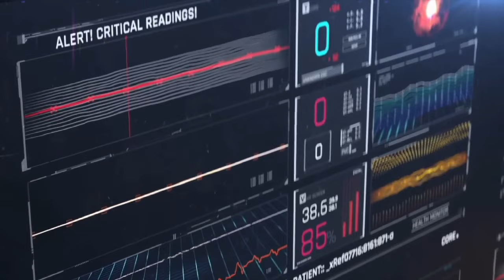The Most Mind-Blowing Theory About the Universe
Dive into the extraordinary journey of Professor Brinson as he recounts his profound near-death experience (NDE), where he transcended the confines of our earthly realm and ventured into the boundless expanses of all dimensions. Witness as he shares the mesmerizing revelation bestowed upon him during this ethereal encounter—a pivotal message brimming with profound significance for humanity's collective evolution. Prepare to be transported beyond the ordinary, as Professor Brinson unveils the awe-inspiring truths gleaned from his otherworldly voyage, offering a glimpse into the infinite possibilities that lie beyond our understanding.

Timestamps:
00:00 Background
03:00 Traveling the world
05:00 Meeting the spiritual teacher
10:53 NDE and Traveling the universe
28:20 The Region of Salvation
35:00 Beings that we encounter in OBE
39:30 Mystical Experience